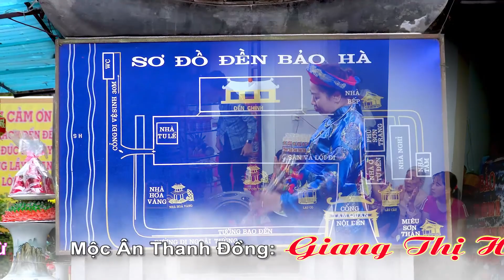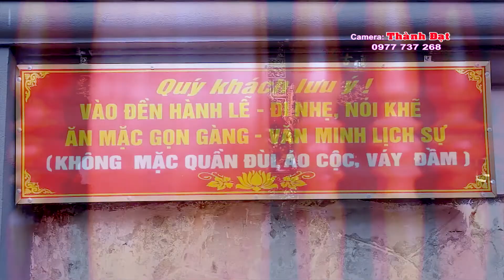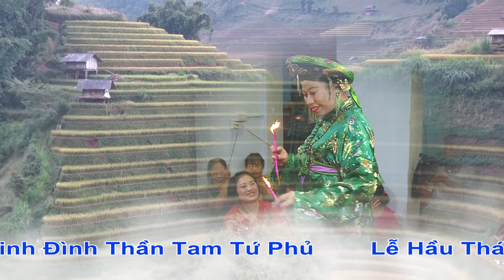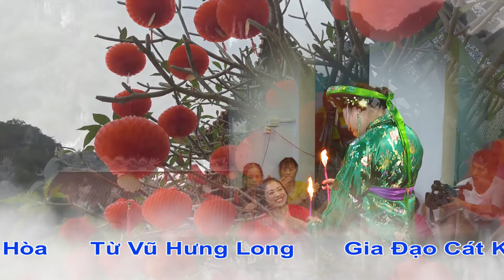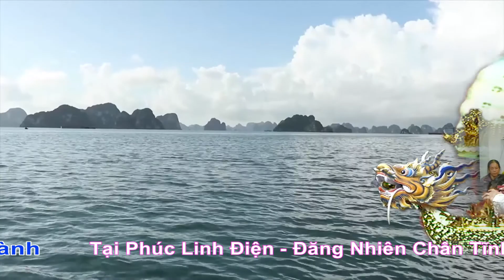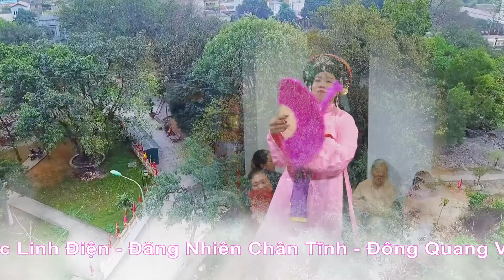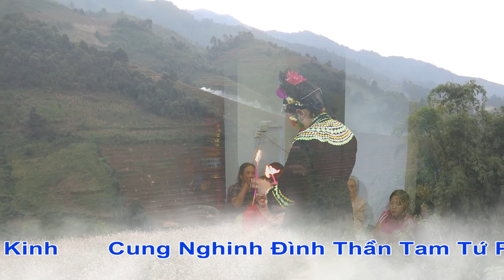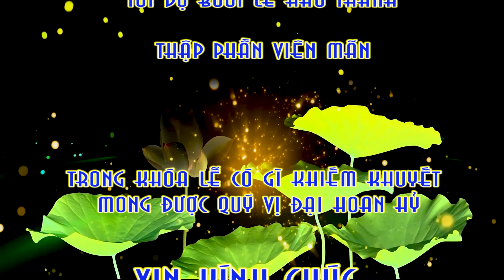Mộc ân thanh đồng Giang Thị Hà p3